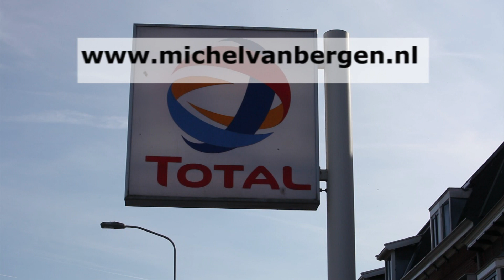Overval op Total Tankstation Lange Herenvest Haarlem